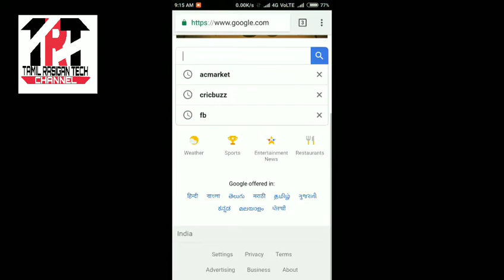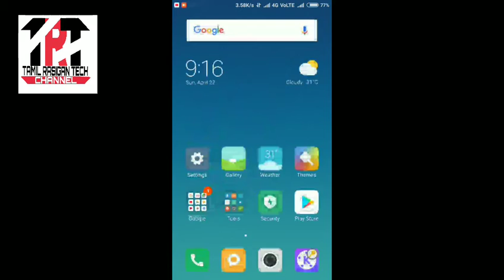How to hack android games 100% working